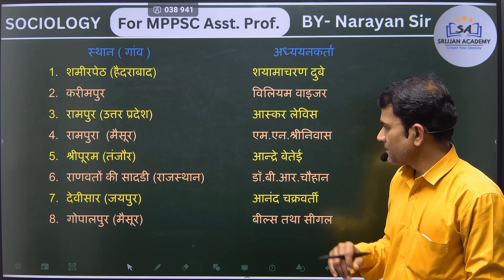rural researcher 1